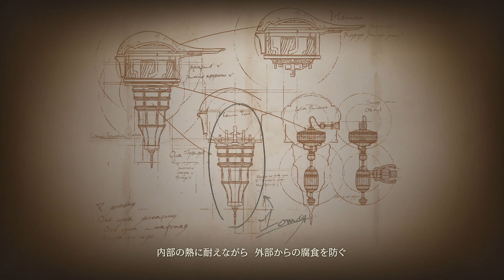FINAL FANTASY XVIだらだらプレイ #23